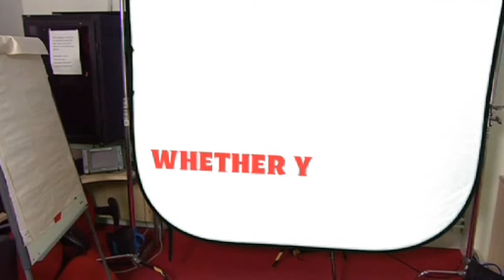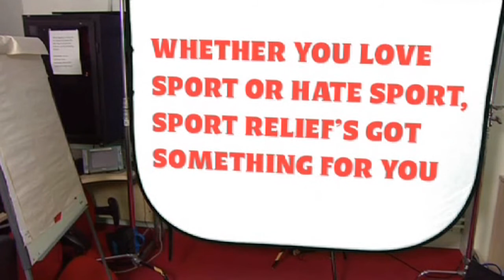Sport Relief 2010 - Melanie C Shows Her True Colors